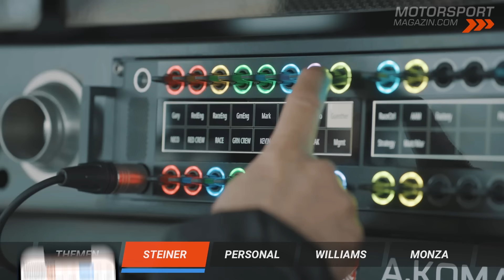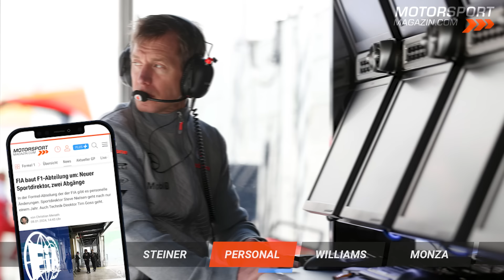Günther Steiner GEFEUERT! Warum musste der F1-Teamchef wirklich gehen?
Formel 1 Beben zum Jahresbeginn 2024! Das Haas F1 Team hat seinen Teamchef Günther Steiner gefeuert! Warum musste Steiner gehen? Und wer wird sein Nachfolger als Teamboss des amerikanischen Rennstalls von Gene Haas?

Bei Red Bull bleibt hingegen alles beim Alten: Dr. Helmut Marko hat seinen Vertrag als Motorsportdirektor verlängert. Was lapidar klingt, birgt eine gewisse Brisanz in sich... Personelle Veränderungen gibt es aber auch bei der FIA: Wir verraten, was sich dort über den Winter getan hat.

Auch wir suchen Verstärkung! Bewirb dich jetzt bei Motorsport-Magazin

Williams hatte ebenfalls positive Kunde zum Jahresstart zu vermelden: sie beziehen auch in der neuen Power-Unit-Ära ab 2026 ihre Motoren von Mercedes. Das steckt dahinter...

Und noch Neuigkeiten aus Italien: Monza rüstet den Highspeed-Tempel im königlichen Park für die Zukunft der Königsklasse des Motorsports auf. Das wird verändert.

Übersicht:
00:00 Intro & Themen
00:12 Haas feuert Günther Steiner
04:26 Dr. Marko bleibt bei Red Bull
06:06 Williams bis 2030 mit Mercedes
08:16 Monza baut Strecke um